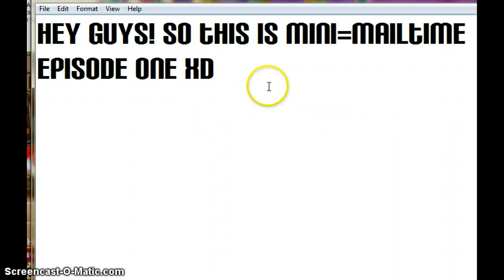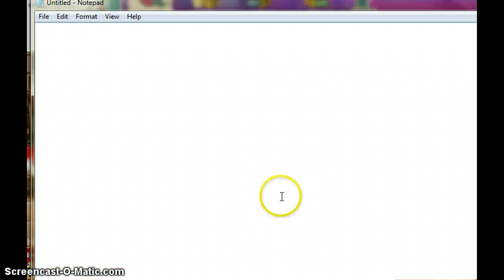Moviestarplanet-Mailtime EP One